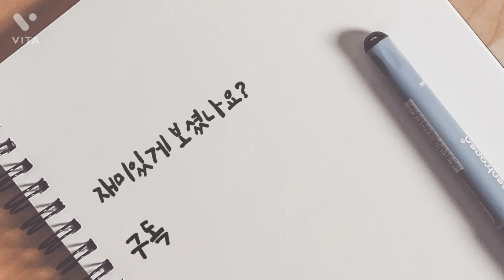(다시한번 이영상 올려봅니다)제주도 갈곳 좀 알려주세요!!!